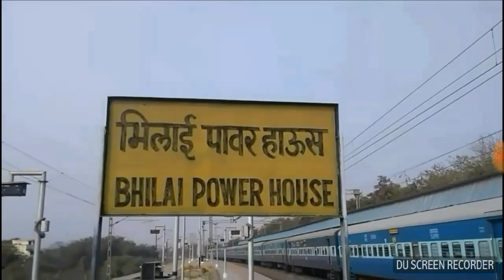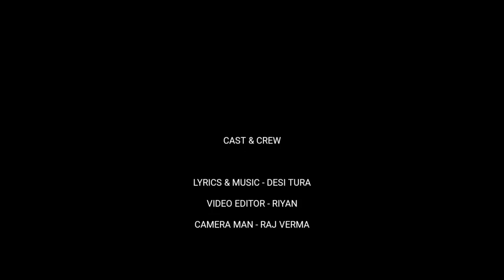'Ye Meri BHILAI- THE RAP'' ft. Desi 2RAA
Hi frds .. this is my new Video n this song is about my city BHILAI . In this song i tried to describe a little about Bhilai through Rap. I know this video is not as fine as professional Rappers video bcoz i hve nt that costly equipments to make a best song. I had made this by my phone.

So plz plz support me n enjoy the song.
If u like this video then plz